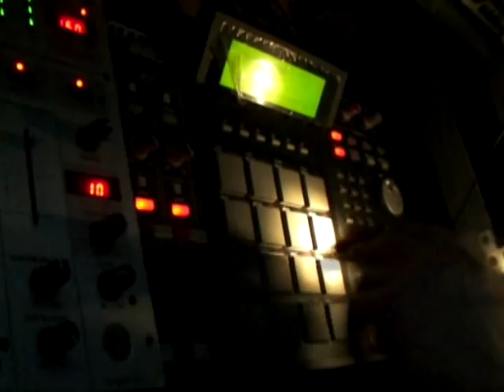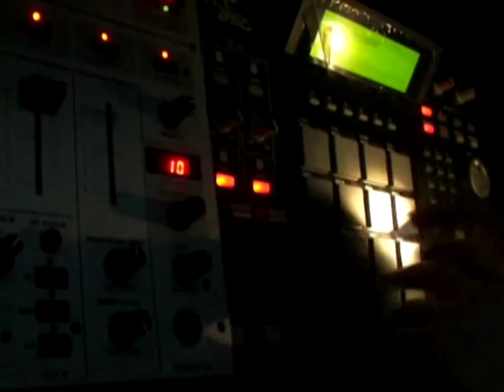One Shot Akai Mpc 2500 prod. Kaposz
One Shot Video using Akai MPC2500. One Love. Peace